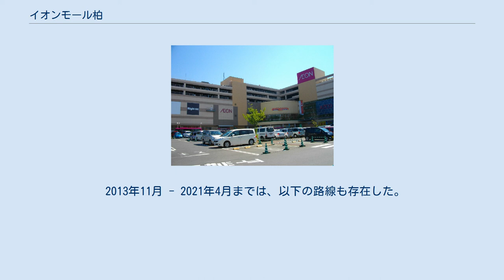イオンモール柏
イオンモール柏（イオンモールかしわ）は、千葉県柏市豊町に所在する、イオンモール株式会社が管理・運営を行っているショッピングセンター。
 2011年11月21日に「イオン柏ショッピングセンター」から現名称に変更された。
 かつて、日立物流の巨大倉庫があった跡地に、2006年5月にオープン。
イオン柏店（開店時はジャスコ柏店）を核店舗に、100店舗のテナントが出店している。
駐車場収容台数は2,000台、自転車置き場収容台数は1,200台となっている。
店舗は国道6号と東日本旅客鉄道（JR東日本）常磐線に挟まれた場所に立地する。
 柏駅と南柏駅のほぼ中間地点に立地することから、両駅から送迎バスが運行されている。
開業当初から2009年10月31日までは運賃は無料であった。
同年11月1日から2013年3月までは有料（両駅いずれも片道100円）であった。
 2013年4月より再度無料になり、従来の柏駅・南柏駅以外の路線も新設された。
しかし、利用状況を鑑み、2013年11月に再編成されている。
 2021年4月15日より再度路線再編が行われ、更に6月からはバス利用に条件がつくことになり、誰しもが無料で乗車できなくなった。
 現在運行中の路線は以下のとおり。
いずれの停留所も、イオンモール柏行きは乗車のみ、イオンモール柏発は降車のみ扱いとなる。
 2013年4月 - 10月は、以下の路線も存在した。
 2013年11月 - 2021年4月までは、以下の路線も存在した。